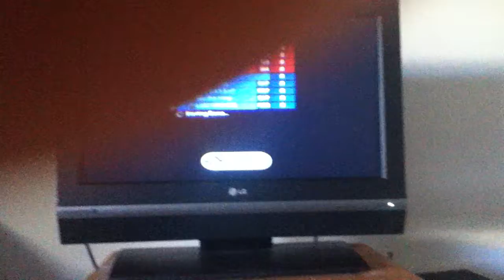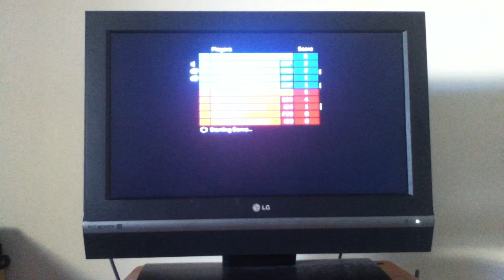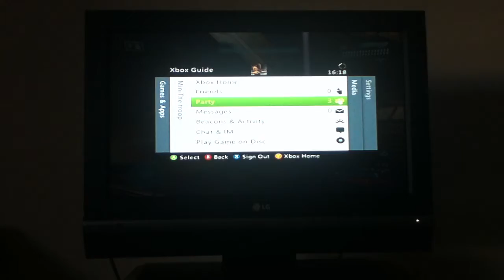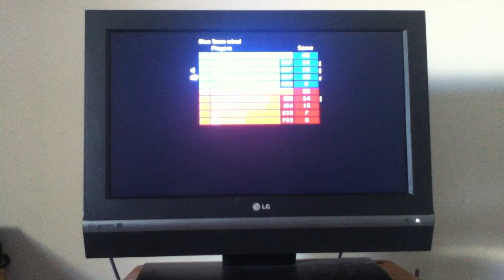halo 3-murder triangle-mutiplayer